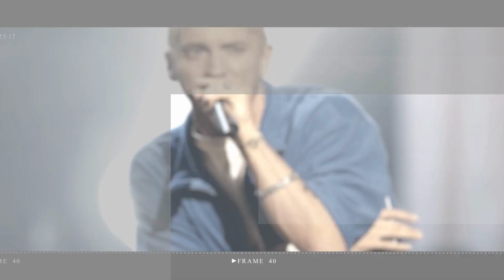Rooney threatens bailiffs over unpaid £1 8m legal fees from Vardy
The wife of Wayne wants Mrs Vardy, the Dancing On Ice and I'm A Celebrity star, to compensate her